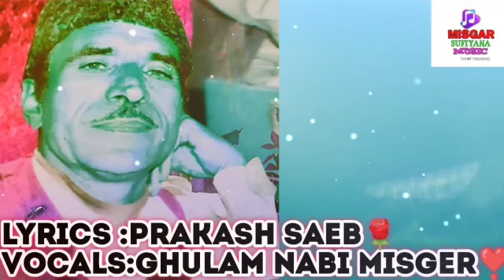KALAAM PRAKASH SAEB II SINGER GHULAM NABI MISGAR II@Misger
Lyrics:Prakash Ram
Singer:Ghulam Nabi Misger
Language:Kashmiri